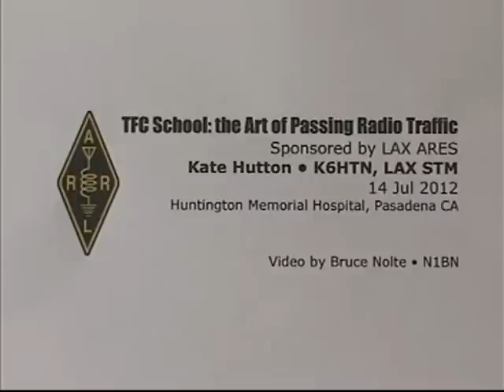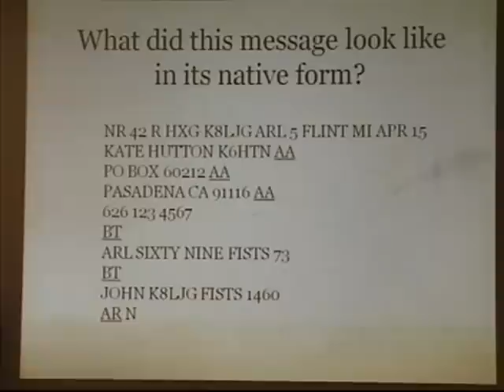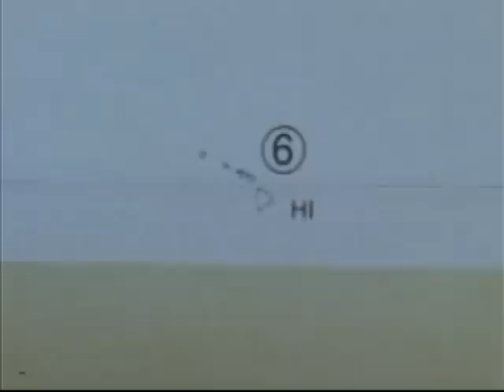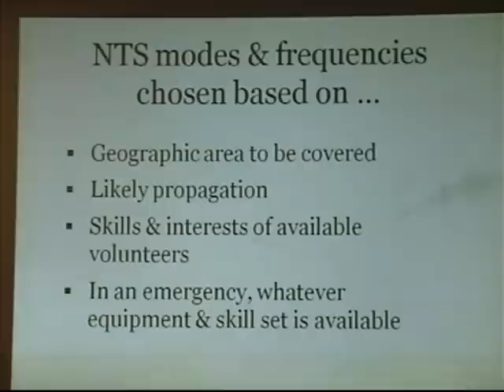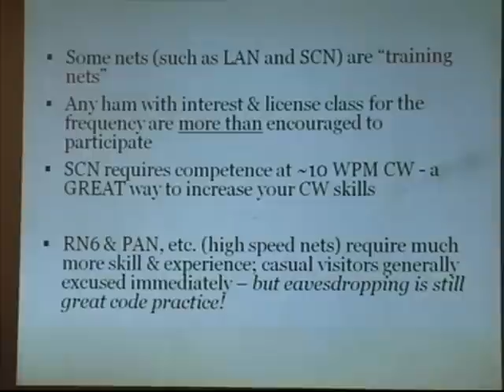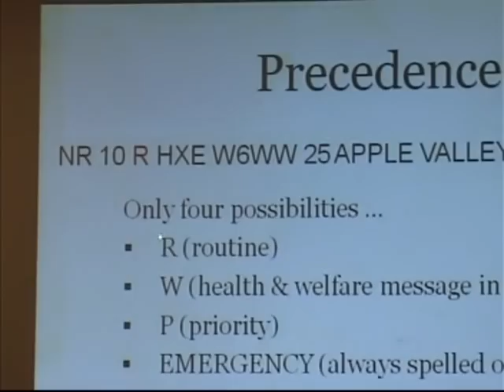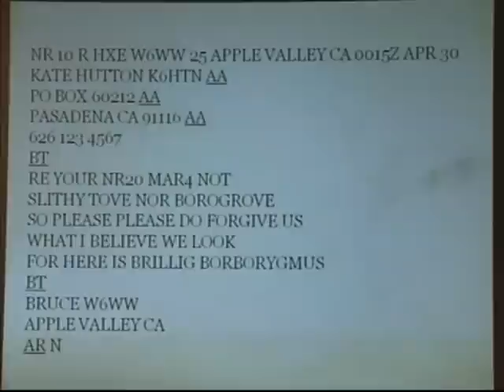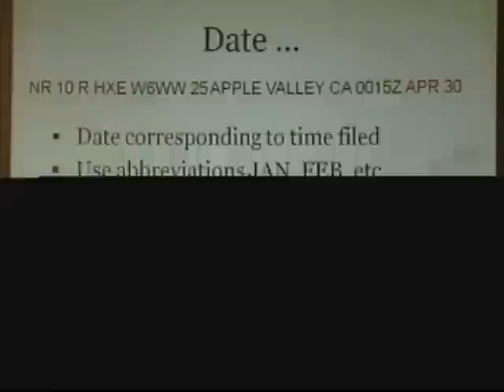TFC School Session 1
TFC School:the Art of Passing Radio Traffic
Kate HuttonK6HTN, LAX STM
Video by Bruce Nolte N1BN